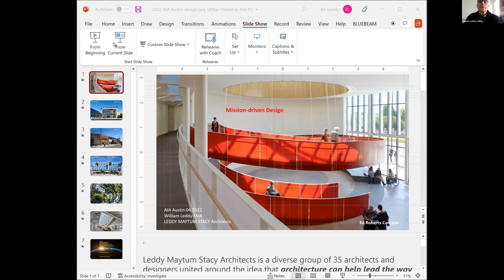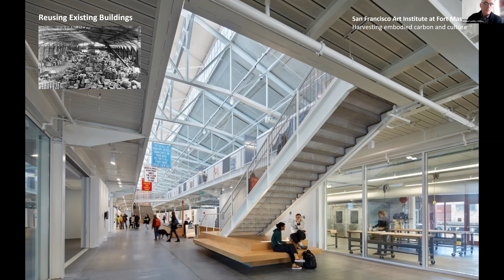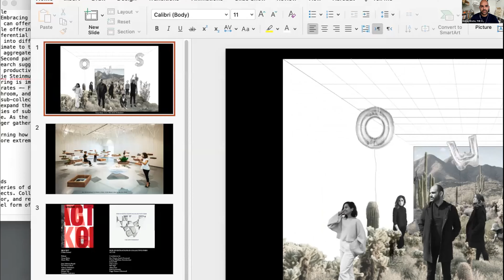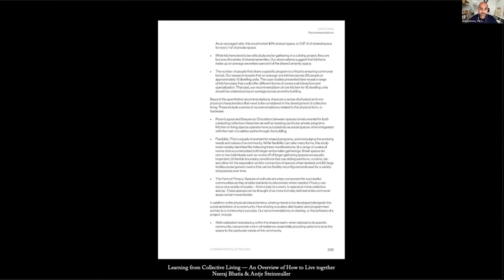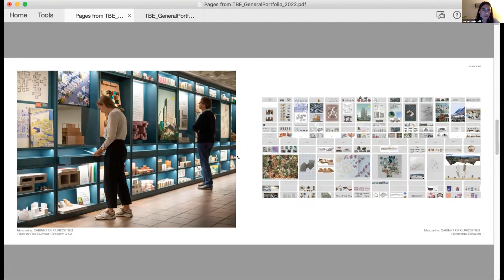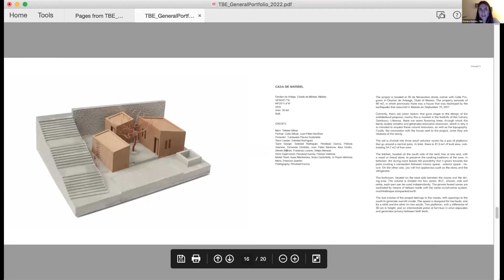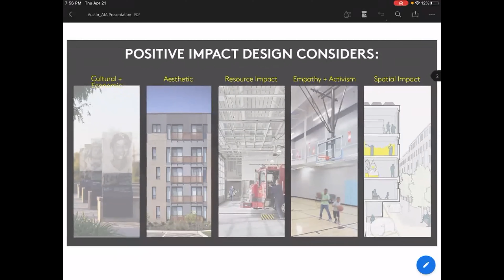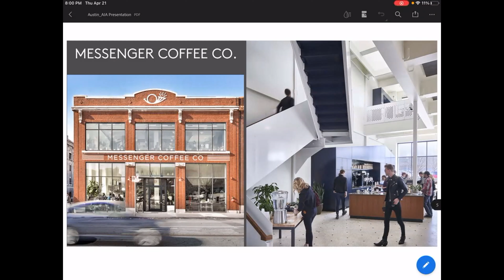AIA Austin 2022 Design Awards - Jury Conversations